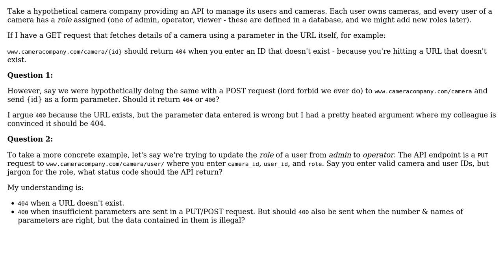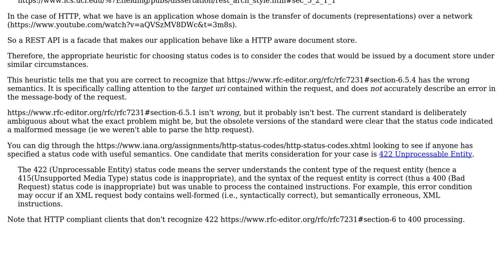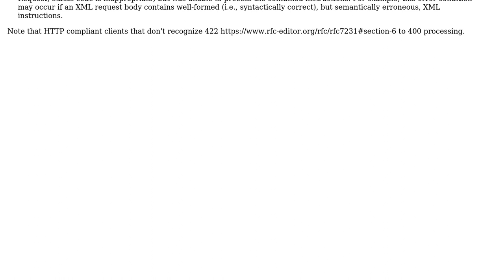Software Engineering: Rest API POST with illegal data in parameters: Bad Request or 404?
With thanks & praise to God, and with thanks to the many people who have made this project possible! | Content (except music & images) licensed under CC BY-SA | Music | Images & others | With thanks to user VoiceOfUnreason user Laiv user Crearo Rotar and the Stack Exchange Network Trademarks are property of their respective owners. You are responsible for your own actions.